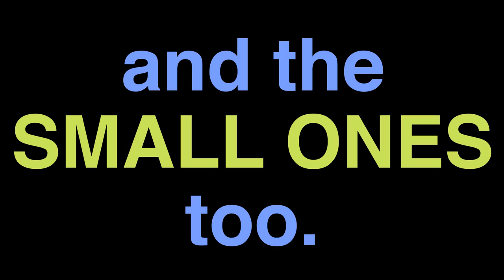Carpenter Auction Video 2015 - GET IT NOW!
Contribute to this year's Gala Auction by getting items that will pay for our children's enrichment classes. Without this money, we cannot offer our kids music, dance, science, p.e., media lab or art.

Gala is on April 18th, so items are needed today. Items big and small!